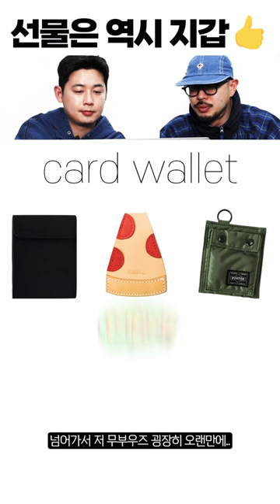가격도 착한 카드지갑 3개 추천